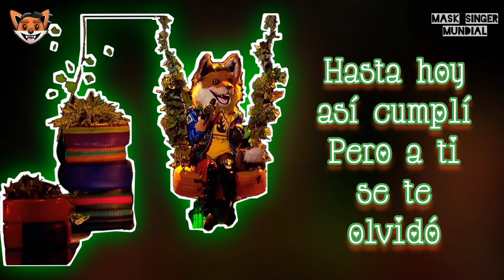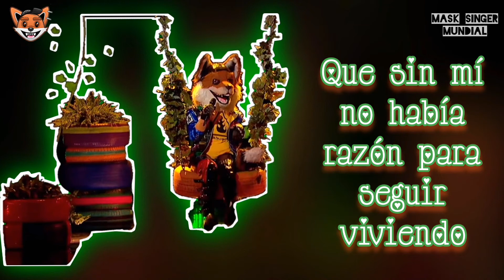Zorro - Prometiste [Perfomance Letra¿Quién Es La Máscara?2019]∆®✓